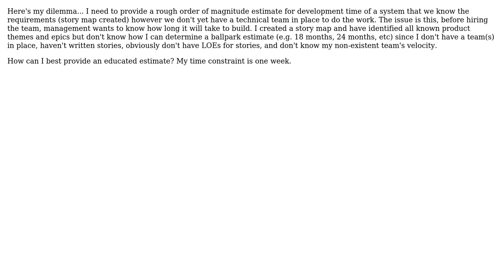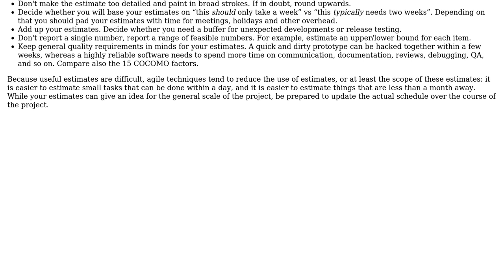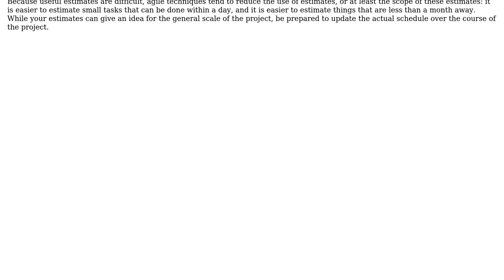Software Engineering: How to determine SWAG estimate for development project before having a team?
With thanks & praise to God, and with thanks to the many people who have made this project possible! | Content (except music & images) licensed under CC BY-SA | Music | Images & others | With thanks to user Tooky user jonrsharpe user amon and the Stack Exchange Network Trademarks are property of their respective owners. You are responsible for your own actions.